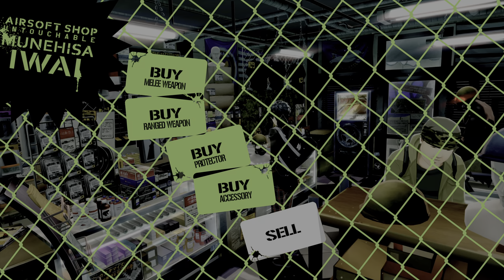Persona 5 Royal 20210922195620